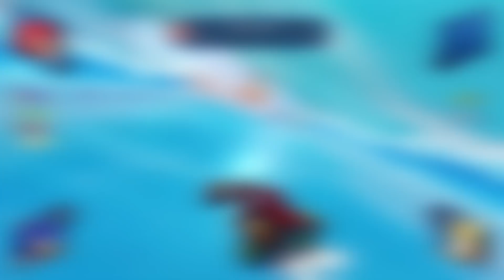Green Hill Zone is BAD, But Here's How to Fix It...(Sonic 2018/2019 Discussion and Speculation)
Green Hill Zone needs to be fixed, but how??

SEGA and Sonic Team seem to LOVE Green Hill Zone, to the point where it appears in almost any new Sonic the Hedgehog game. In this video today we're discussing why Green Hill Zone has been so bad recently, and the solutions on how we can make Green Hill great again! Let me know how you think they should fix Green Hill in the comments section below! Thank you all so much for watching and I will definitely make sure to catch you all later!

Join the TWIPscord server here!